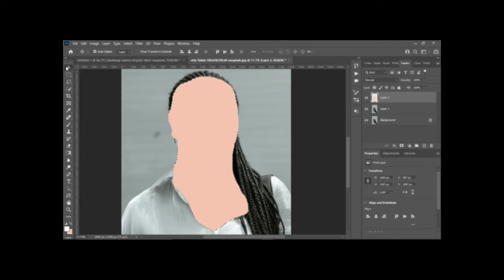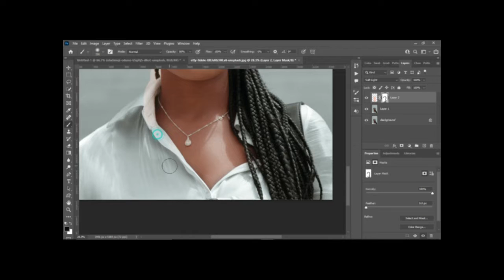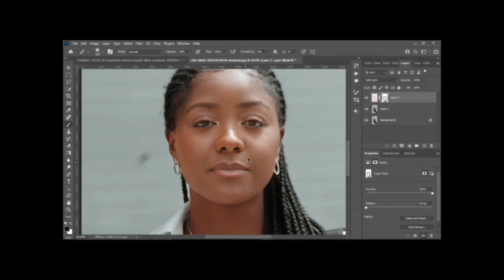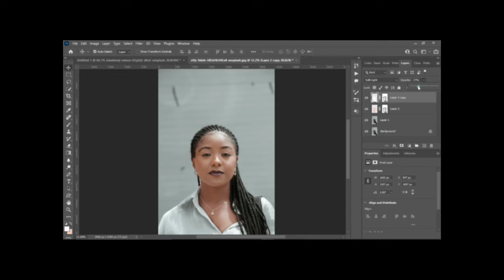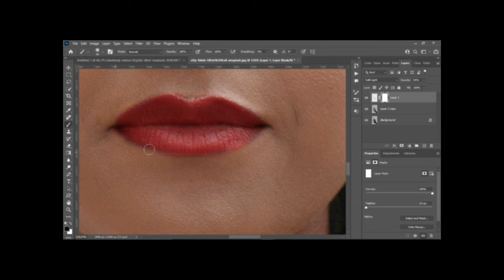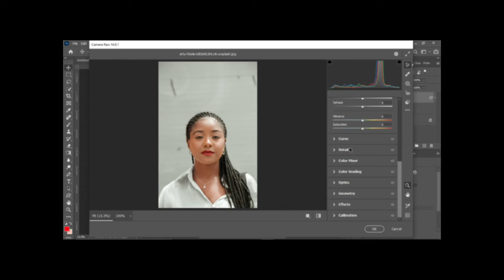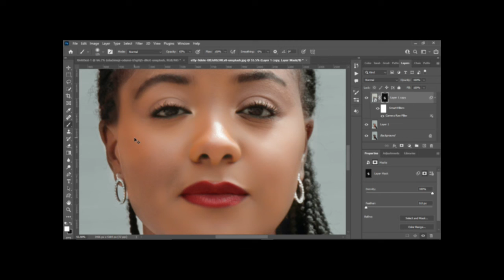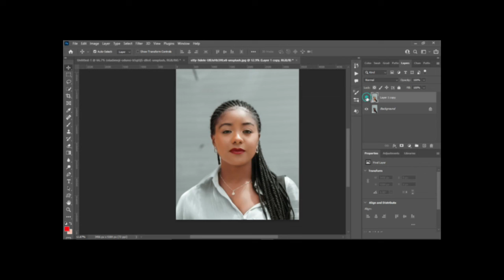How to Change skin Color Dark to Bright Part - 5 || Adobe Photoshop CC 2022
types of acne pictures pimple photo editor #
remove pimples from photo online #
face clear photo editor online free #
remove dark circles photo editor online free remove marks from photo online
face remover editor.skin retouching in photoshop face retouching in photoshop photoshop retouching tutorial
creative instructor smooth skin in photoshop skin smoothing photoshop plugin high-end skin retouching
face retouching in photoshop fix blemishes in photoshop skin softening in photoshop face retouching in photoshop
how to retouch skin in photoshop creative instructor smooth skin in photoshop high-end skin retouching
professional skin retouching in photoshop retouch eyes